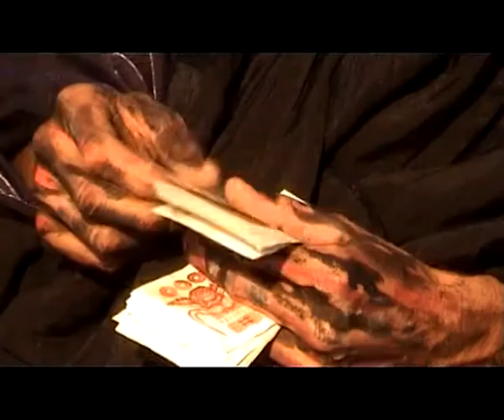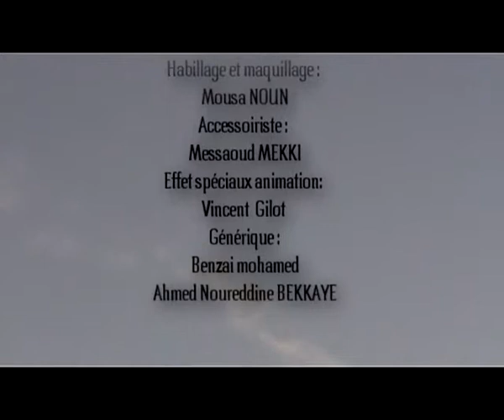cinéma aalgérien : "Numéro Privé" de faouzi boudjemai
Un court métrage réaliser par FAOUZI BOUDJEMAI ATH KACI .
Interprétation:Idir Benaiboubouche
Hamdi Djamel
Waile Bouzida
Production: Coopérative Timgour
Année prod: 2010
Format : 16/9 DVcam
Animation : Vincent gilot